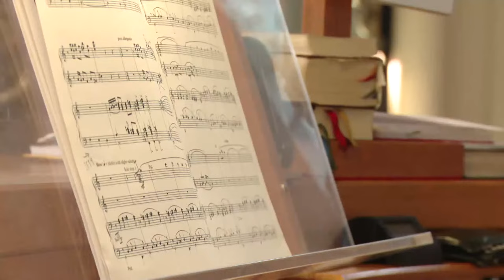Priesterweihe mit Erzbischof Heiner Koch in St. Matthias, Berlin-Schöneberg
Am Samstag, 29. Mai 2021, 10.00 Uhr, werden Grzegorz Bajer, Stephan Komischke und Dr. Marco Pulcini von Erzbischof Dr. Heiner Koch in St. Matthias (Berlin-Schöneberg) zu Priestern geweiht.